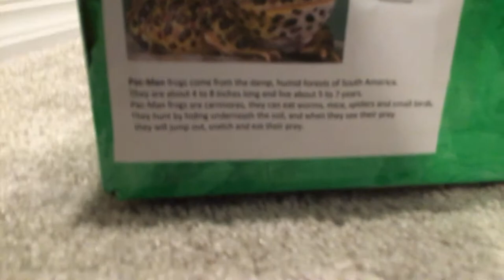May 13, 2021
Pac-Man frog diorama